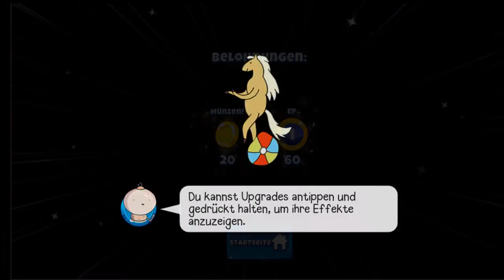Bloons Adventure Time - FIRST LOOK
Heute stelle ich Euch Bloons Adventure Time vor.
Wer kennt nicht Bloons TD?
Ein total durchgeknalltes kultiges Tower Defense Spiel.